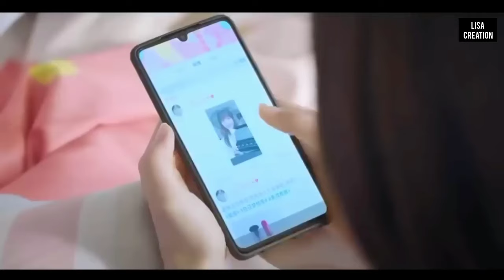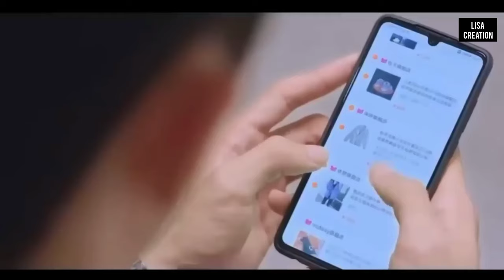New Korean Drama Mix Hindi Songs 💖 Chinesemix Hindi Songs 💖 Korean Love Story 💖 2024 New Drama 💖